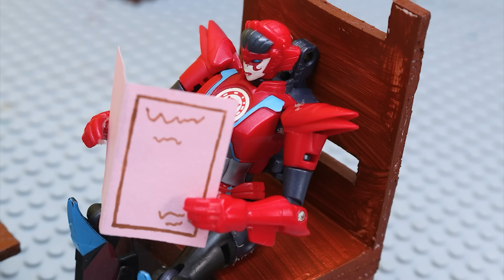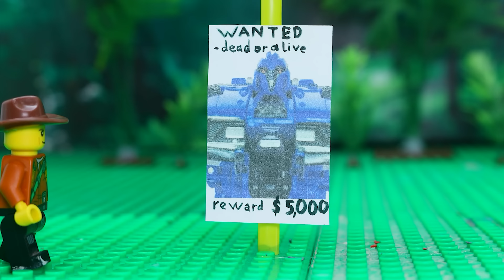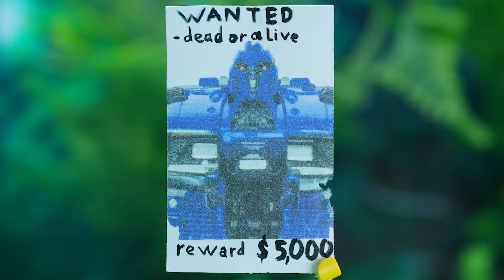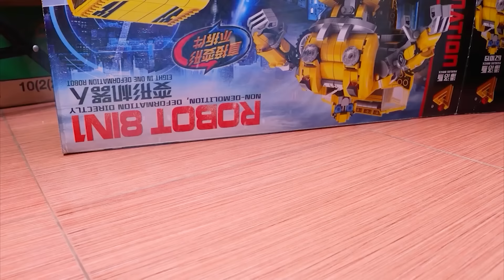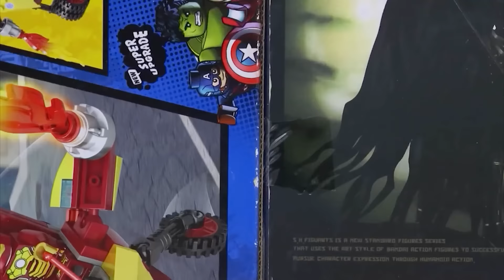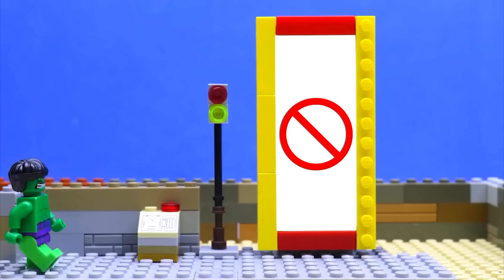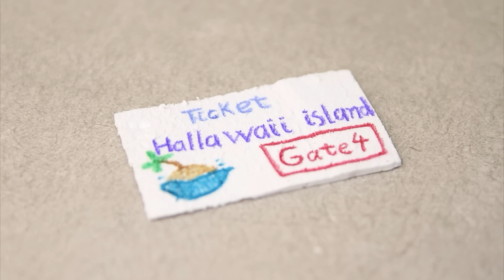Full Transformers Cyberverse BUMBLEBEE Robot in Disguise - Stopmotion Rise of Beasts Lego Car Toys